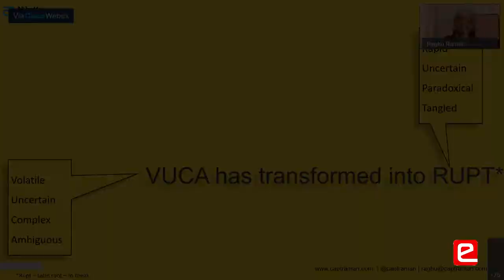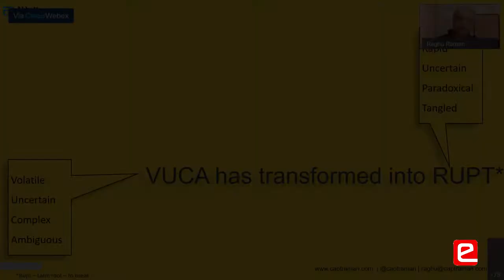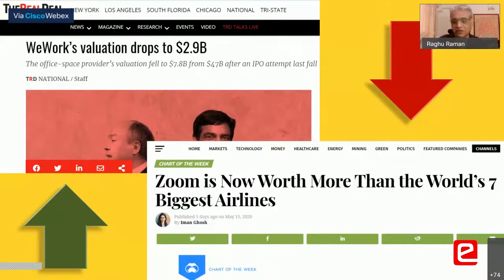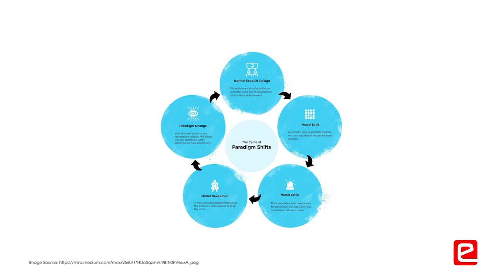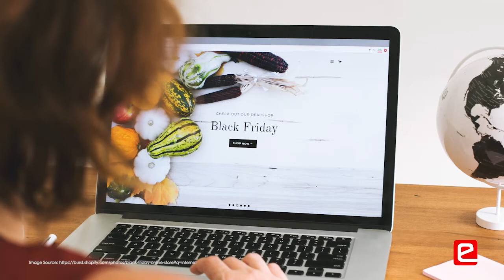Module 1 - Paradigm Shift Leads to Innovation